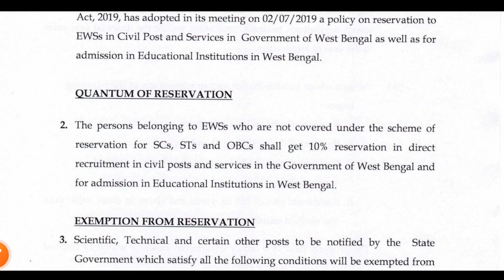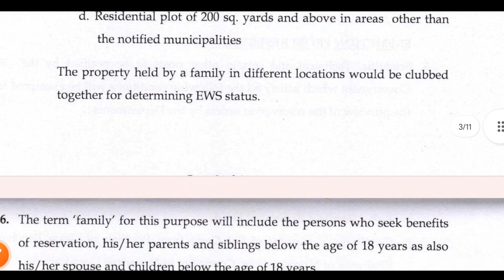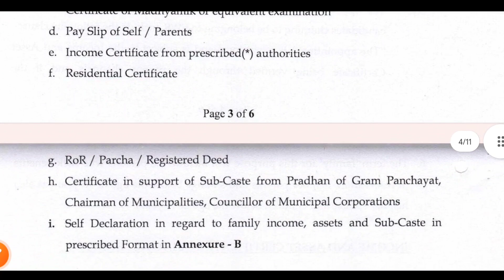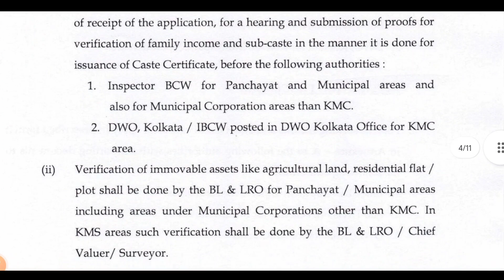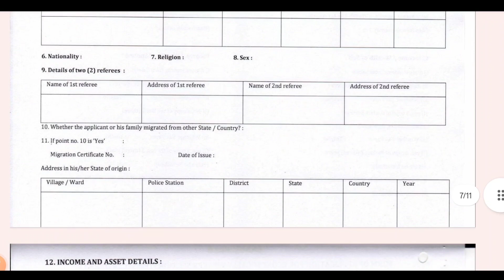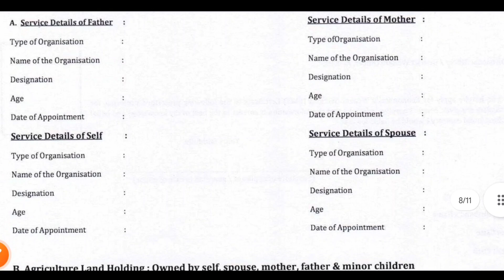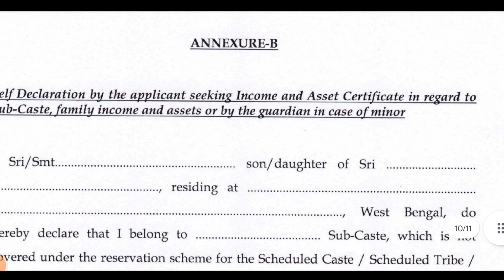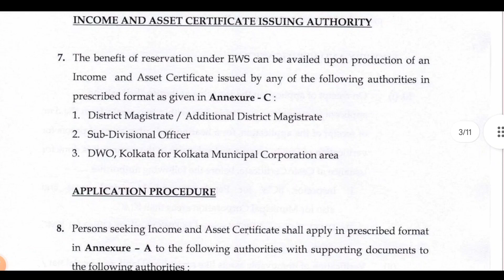How To Apply EWS Certificate in West Bengal: EWS Apply: WB College University Admission 2023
ews form download, how to apply for ews certificate in west bengal, ews certificate in wb west bengal ews certificate, ews renewal process economically weaker section
ews eligibility and form fill up
documents for college admission 2023 west bengal
college admission process west bengal college admission notice 2023 college admission 2023 west bengal
kalyani University
4 years graduation in west bengal
what is 4 year graduation
4 years hons degree west bengal
Calcutta university 4 years graduation 2023 Jadavpur university 4 years graduation 2023
asutosh college
BFA Admission
bangladesh student
wb college admission 2023
taki government college admission 2023
basirhat college merit list
IIEST Shibpur admission 2023
2023 college admission in wb